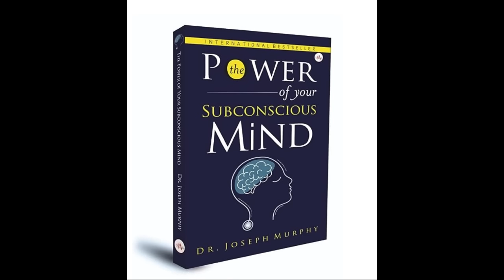The Power of Your Subconscious Mind (1963) by Joseph Murphy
Chapters:
00:00 - Introduction
11:44 - 1. The Treasure House Within You
34:47 - 2. How Your Own Mind Works
01:06:36 - 3. The Miracle-Working Power of Your Subconscious
01:29:31 - 4. Mental Healings in Ancient Times
01:51:49 - 5. Mental Healings in Modern Times
02:10:26 - 6. Practical Techniques in Mental Healings
02:43:09 - 7. The Tendency of the Subconscious Is Lifeword
02:58:03 - 8. How to Get the Results You Want
03:11:00 - 9. How to Use the Power of Your Subconscious for Wealth
03:24:42 - 10. Your Right to Be Rich
03:41:45 - 11. Your Subconscious Mind as a Partner in Success
04:04:55 - 12. Scientists Use the Subconscious Mind
04:22:59 - 13. Your Subconscious and the Wonders of Sleep
04:41:53 - 14. Your Subconscious Mind and Maritial Problems
05:03:36 - 15. Your Subconscious Mind and Your Happiness
05:19:31 - 16. Your Subconscious Mind and Harmonious Human Relations
05:41:45 - 17. How to Use Your Subconscious Mind for Forgiveness
06:02:49 - 18. How Your Subconscious Removes Mental Blocks
06:22:56 - 19. How to Use Your Subconscious Mind to Remove Fear
06:45:04 - 20. How to Stay Young in Spirit Forever